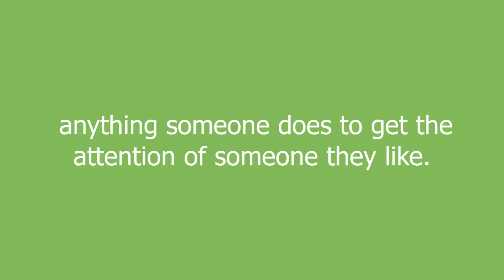flirt meaning and pronunciation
anything someone does to get the attention of someone they like.

flirt definition by Urban Dictionary